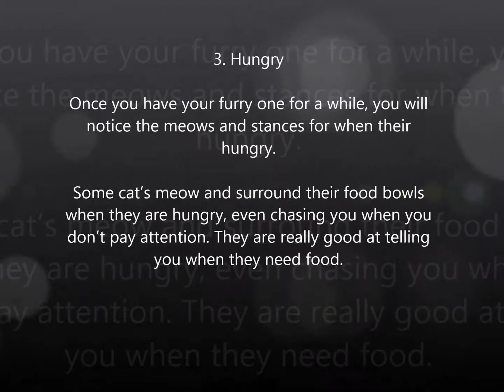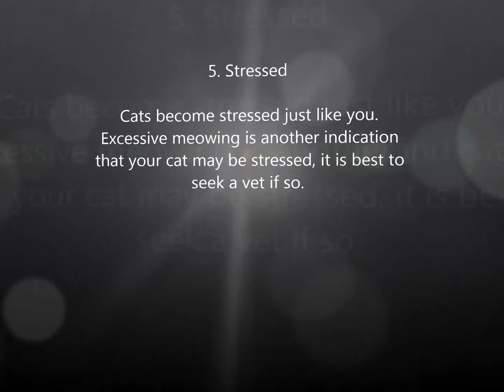Cat Videos Some Reasons Why Cat Meowing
Cats love to talk, in fact meowing is a way of communication. A variety of reasons are due from meowing such as not feeling good, and just wanting to say hi. So why does your cat meow? Here are ten reasons that could possibly be why ?

cats,cat videos,cats meowing,cats in the cradle,cat fails,cats funny,cat

food,cat purring,cat sounds,how to eat cat food,how much cat eat per day,how to serve cat food,how to serve cat food,how to feed cats,cat video hd, cat tail,cat meowing alot, cat meowing at night